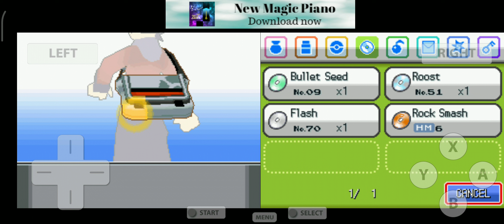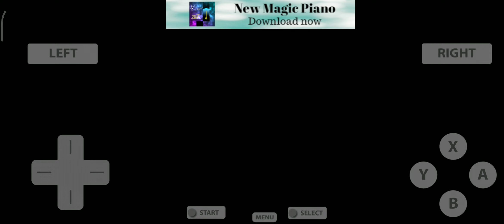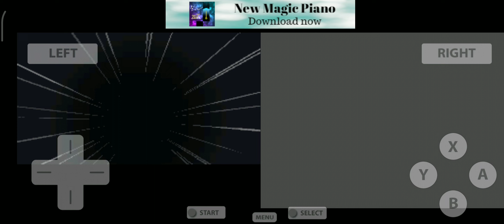Pokémon HeartGold - Union Cave